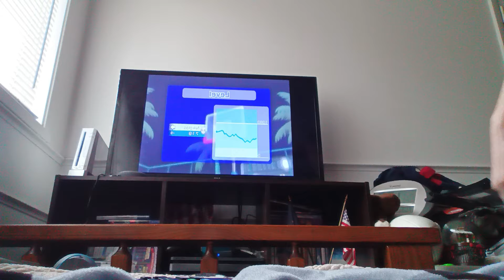Video Game Basketball (Thanksgiving Special)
I looked on the Mii channel I have on my Game Console to figure out if either Cheata Gaming or Lebron Jumps teamed up with my Mom and I in this basketball video and it was Lebron Jumps